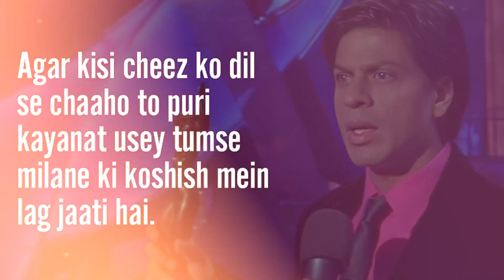कोई भी चीज को दिल से चाहो तो वो जरूर पूरी होती है🔥 | भगवान को चिठ्ठी डाली और काम हो गया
Watch Full Podcast On "कैसे दिया Carry minati को करारा जवाब 🤬 | Meet Shivam Malik |